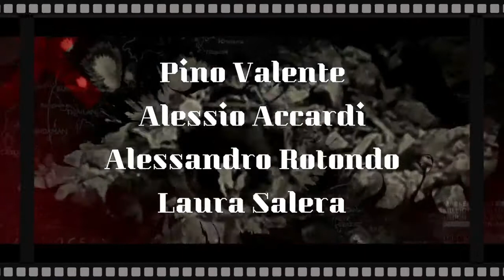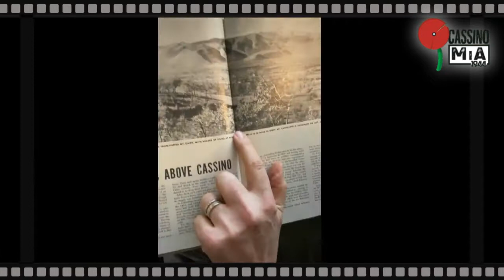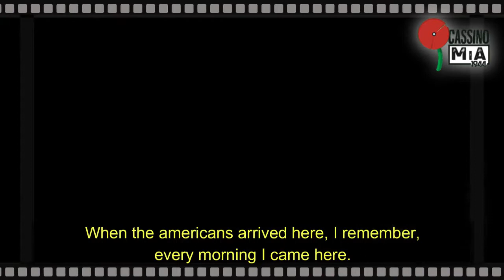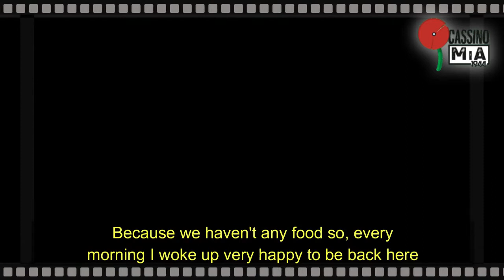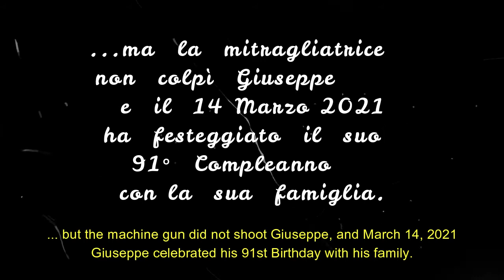Prima Battaglia di Cassino raccontata di un ragazzino. I Parte.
🇮🇹 🇺🇸 Giuseppe Secondino aveva 14 anni quando i soldati americani tentarono di attraversare il fiume Gari a Sant'Angelo in Theodice. La testimonianza è stata raccolta il 21 gennaio 2021. Il montaggio è abbastanza impegnativo per noi e non è stato ancora ultimato. Così abbiamo deciso di fare un regalo di compleanno a Giuseppe che il 14 marzo ha compiuto 91 anni. L'intervista è stata divisa in più episodi. Questo è il primo episodio dal titolo "LE FOSSETTE DEGLI AMERICANI".

🇺🇸 󠁧󠁢󠁥Giuseppe Secondino was 14, when American soldiers attempted to cross the Gari River at Sant'Angelo in Theodice. The video testimony was collected on January 21, 2021. The editing is quite challenging for us and has not yet been completed. So we decided to give a birthday present to Giuseppe who turned 91 on March 14th. The interview was divided into several episodes. This is the first episode entitled "THE LITTLE HOLES OF THE AMERICANS".